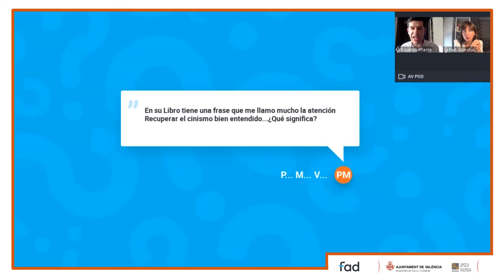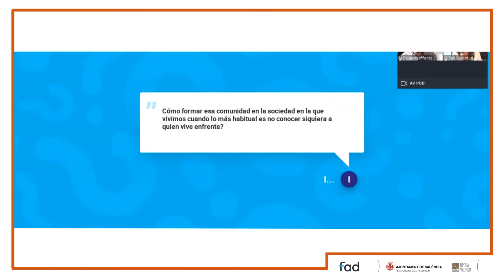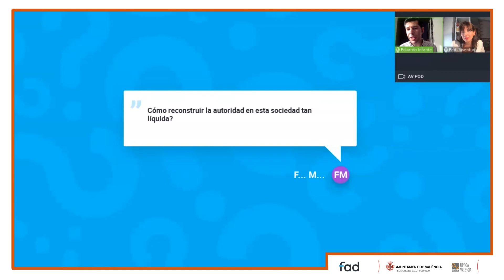"Catálogo de salvavidas para jóvenes náufragos" Eduardo Infante